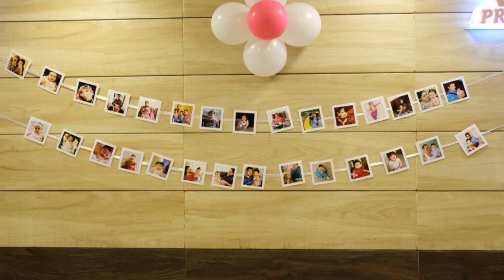# Gayathri Hobbies # Manya paapu 1st year birthday celebration vlog